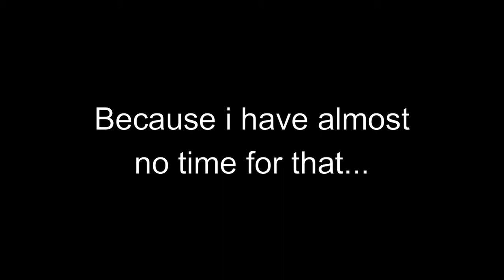Voices In My Head II [Weekly Demon] 100% | Geometry Dash + Thanks for 100 Subscribers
Thank you so much for 100 Subscribers, leave an idea in the comments for a  100 Subscribers Special Video that i will make if i'm not busy.

My Opinion:
The gameplay is really fun to do, had a great time learning it too. The decoration is really good too, i love how they used the glow. Very good. And the song... It's okay.